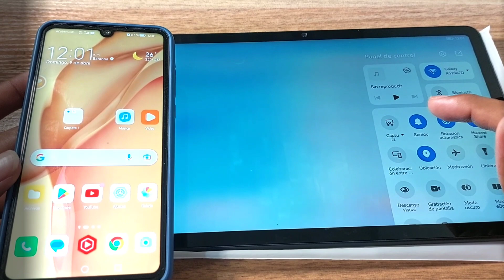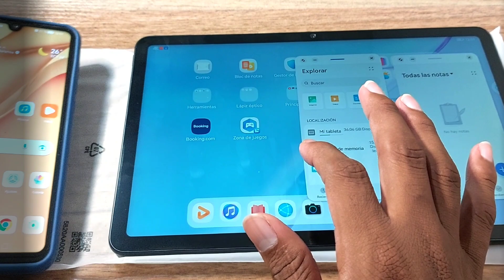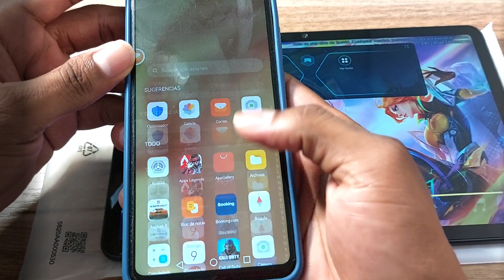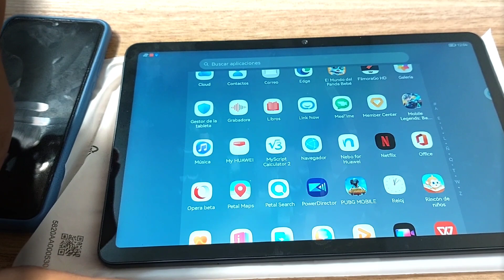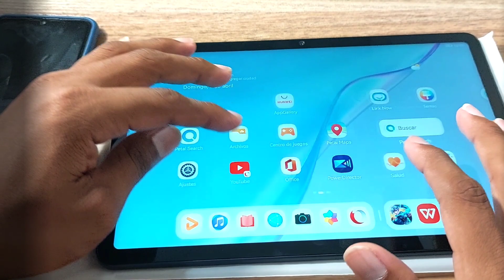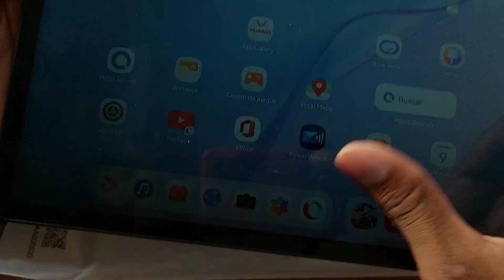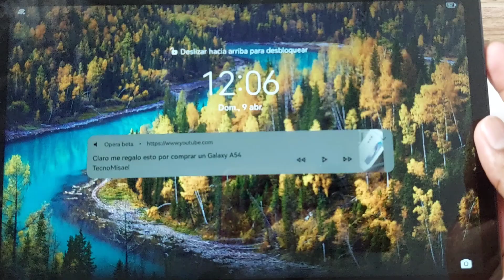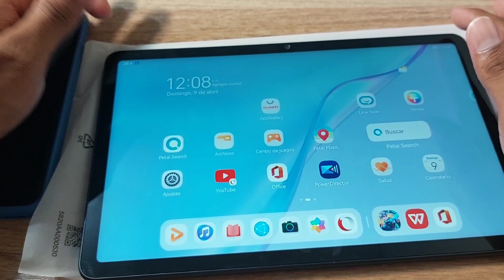ESTA TABLET ES LA MEJOR: HUAWEI MATEPAD 10.4 ANALISIS